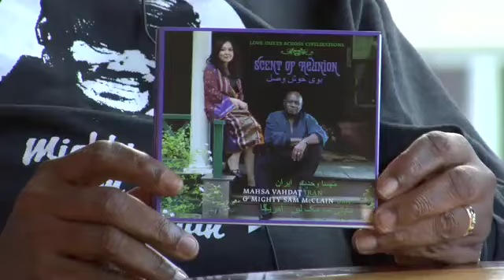Mahsa Vahdat & Mighty Sam McClain - Scent of reunion interview part 1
Interview on the album Scent of Reunion - Love songs across civilizations by Mahsa Vahdat (Iran) and Mighty Sam McClain (USA).

Produced by Erik Hillestad for Kirkelig Kulturverksted 2009.

Poems by Erik Hillestad and Mohammad Ebrahim Jafari

Knut Reiersrud: guitar
Mathias Eick: double bass, vibes
Rune Arnesen: drums
Pasha Hanjani: ney
Jarle Bernhoft: Background vocals

Album release 09.21.09 in America 2010.

Take also a look at the video Imprints by Mahsa Vahdat & Mighty Sam McClain and Silent Song by Mahsa Vahdat & Mighty Sam McClain